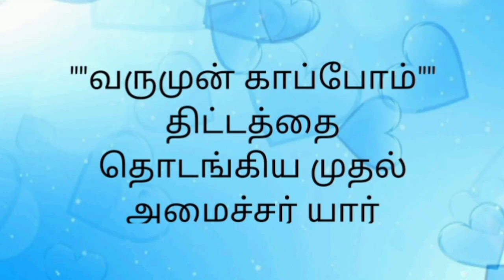வருமுன் காப்போம் திட்டத்தை தொடங்கிய முதல் அமைச்சர் யார்